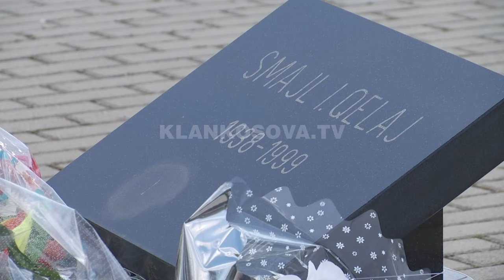Shqiptari arrestohet për krime në Izbicë - 31.03.2021 - Klan Kosova